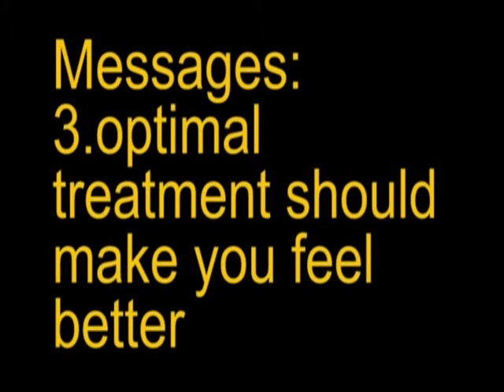Mary deals with Diabetes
Mary describes her positive response to effective treatment.